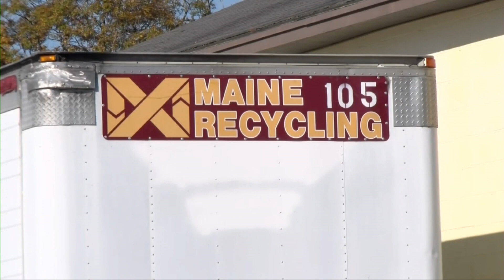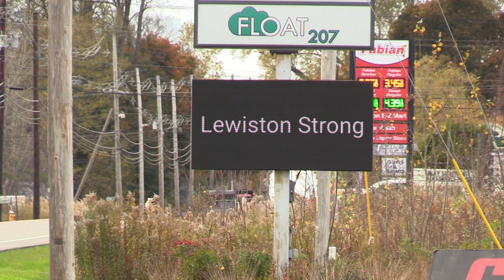Manhunt for Lewiston shooting suspect concludes